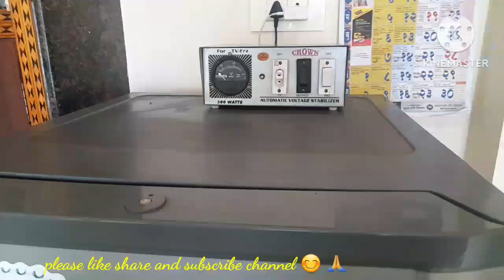फक्त एक जुनी साडी आणि पाच jabardast idea 🤗😍👍🏻👍🏻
takau pasun tikau
घरात सगळ्यांना उपयोगी पडेल असे पाच diy

तुम्हाला कोणती idea आवडली ते comment करून नक्की सांगा 😍🤗🙏